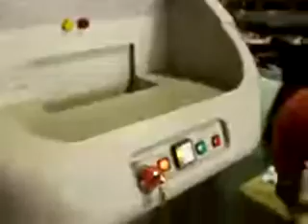KOBRA Cyclone in a Warehouse Situation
The KOBRA Cyclone is a truly unique Industrial shredder/disintegrator designed to destroy large quantities of material up to 420 kg per hour: paper - 500 sheets at a time, credit cards - 45,000 per hour, CDs - 15,000 per hour, Floppy-Disks - 7,000 per hour + cardboard, carton boxes, aluminium cans and plastic bottles. The Particle size or Security Level (DIN 2 - DIN 6) can be chosen when purchased and can be interchanged at any time after installation of the unit with a simple operation to adapt to any shredding requirement. The shredding capacity of 500 sheets at a time remains unchanged with any Security Level installed in the machine. The Cyclone is equipped with an integrated vacuum system specifically designed to provide the operator with clean and dust free shredding environment. The KOBRA Cyclone is built with a double insulated shredding chamber and special plastic outer housing enclosure for low noise operation. It does not require any oiling of cutting knives or special maintenance. This makes it easy to use for everybody at the office. KOBRA Cyclone complies with the shredding standards of ASIO - Australian Security Intelligence Organisation - T4 Protective Security. Security Level 6 meets the NSA/CSS Specification 02-01 of National Security Agency.